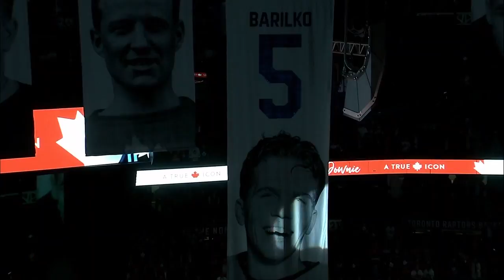RED WINGS VS MAPLE LEAFS October 18, 2017 HIGHLIGHTS HD